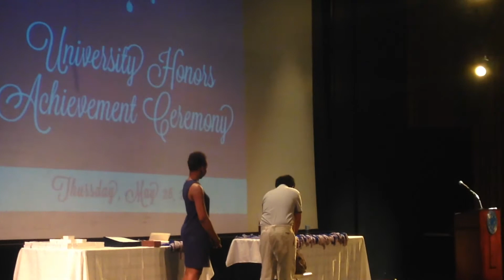Pete Pridanonda::Magic Show at UC Riverside (University Honors Achievement Ceremony)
This is my performance on May 28, 2015 for fourth year Honors students at UC Riverside. These are my presentations of two very classic effects in magic, please let me know what you think :)